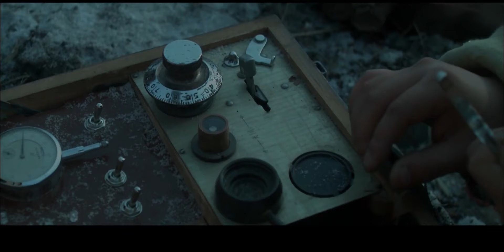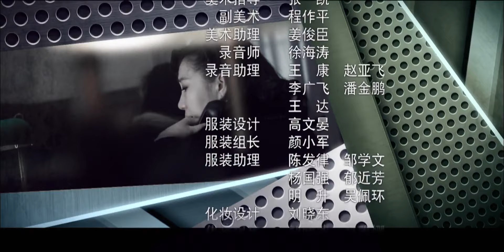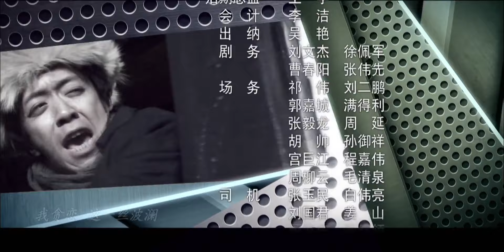【谍战剧】《追谍特务》第16集 | 于震第一共产党特工与敌人斗智斗勇击破一个个阴谋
《追谍特务》：1949年12月，中国公安部门截获一份敌台密电，这份密电内容涉及到中国代表团出访苏联的事情。公安部门便立即上报给中央，中央指示要不惜一切代价保证代表团出访安全。接到中央的指示后，公安部立刻展开清剿秘密电台、抓捕潜伏敌特的行动。为确保中共代表团所乘专列的安全，公安部侦察员乔长军奉命赶到敌特伏击地哈尔滨，并打入敌特内部。经过无数个生死煎熬的不眠之夜，乔长军抓住时机，与杨维忠内外配合，终于将“教父”经营多年的黑林山庄这个秘密联络站及特遣小组亡命徒一网打尽，确保了专列的安全